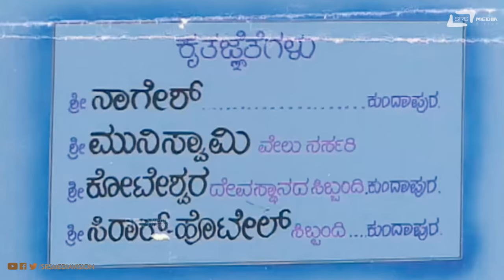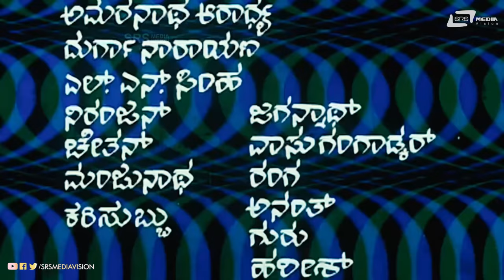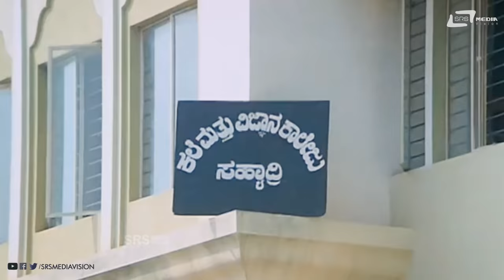Solillada Saradara | Kannada Full Movie | Ambarish | Malashree | Bhavya | Family Movie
Watch Ambarish, Malashree and Bhavya  playing lead role from  Solillada Saradara.
Film:  SOLILLADA SARADARA
Starcast: AMBARISH, MALASHREE, BHAVYA
Director:  Om Saiprakash
Producer: K PRABHAKAR
Banner:  VIJAY FILMS
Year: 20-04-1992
Songs
1. Kaveramma Kaapadamma
2. Jogayya Jogayya
3. Ee Kannada Mannanu
4. Yaarigaagi Hele
5. Premavendarenu Helabaaradenu
6. Jigi Jigi Bombeyaata
Singers : Spb, Latha Chithra, Manjula Gururaj, K Shivaram
Lyrics : Hamsalekha